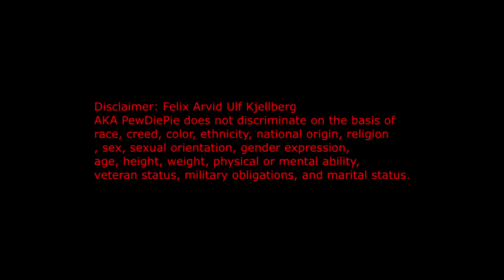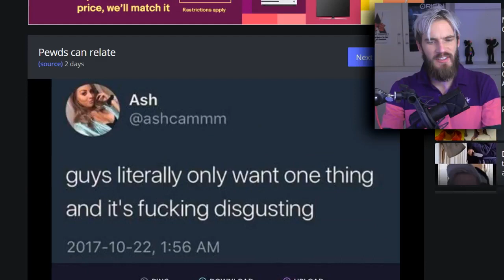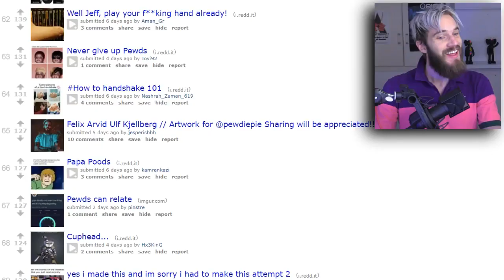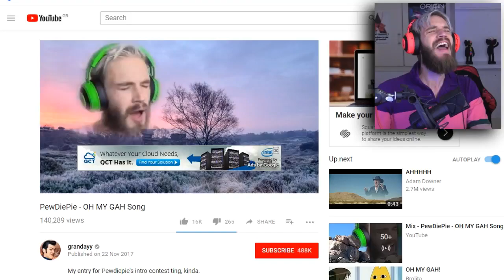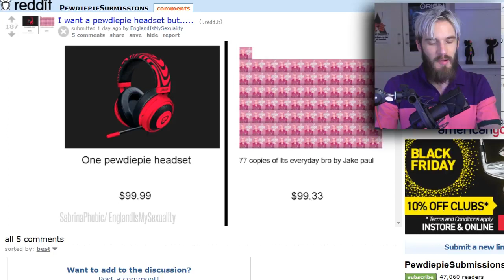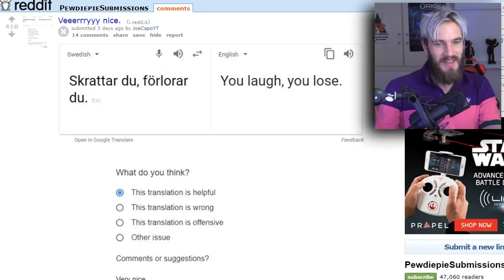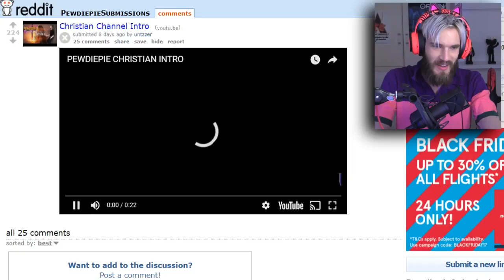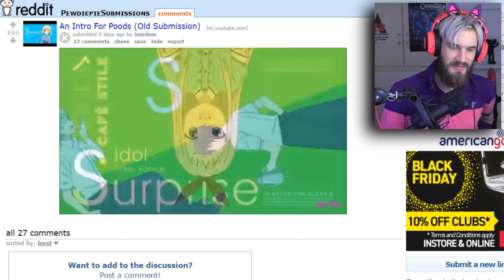40 Year Old Pewdiepie...?